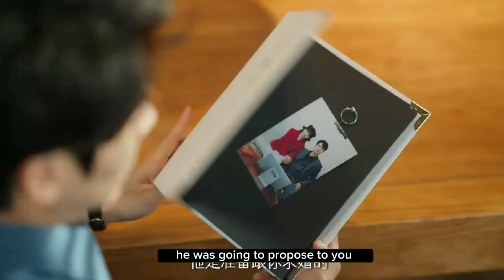Ep. 16 Heartbroken for more than a moment Final Episode ( Short Love Story)